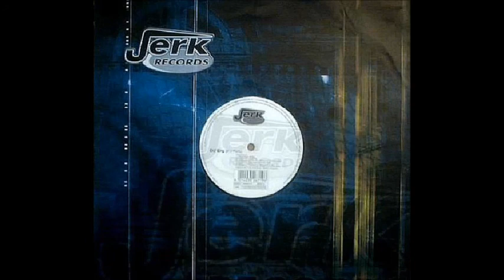Erg - 2nd Floor (B)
Erg* ‎– If U Party / 2nd Floor
Label: Jerk Records ‎– JERK 20 14-37
Format: Vinyl, 12"
Country: Germany
Released: 2002
Genre: Electronic
Style: Techno